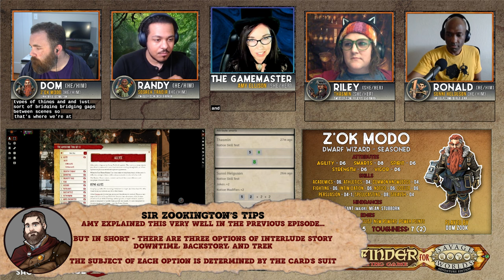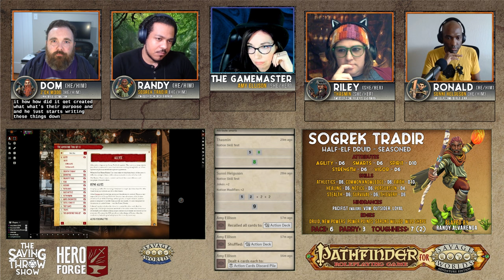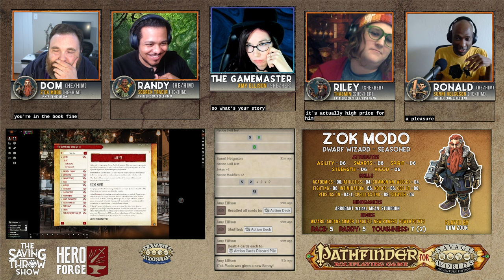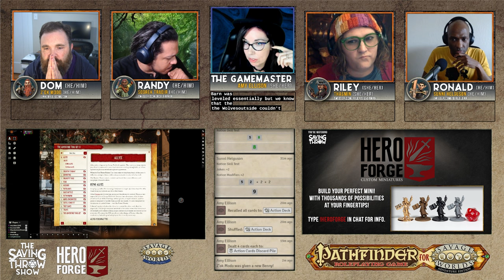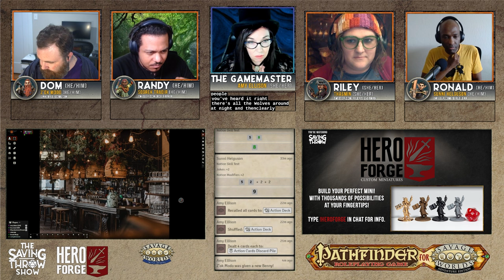Pathfinder for Savage Worlds - One-Shot - Episode 2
This is Episode 2 of the series! There are pop-ups throughout the video to help explain certain concepts that come up, this is truly a learn-to-play!

GM - Amy Ellison
Z'ok Modo (Dwarf Wizard) - Dom Zook
Sogrek Tradir (Half-elf Druid) - Randy Alvarenga
Thasmin (Halfling Rogue) - Riley Silverman
Sunni Helguson (Elf Mercenary) - Ronald Nealy

More Savage Worlds below - and over 85 different systems showcased throughout the channel!